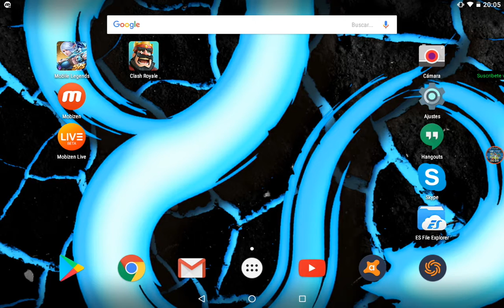Porque no subo vídeo? Tranquilos que se viene uno